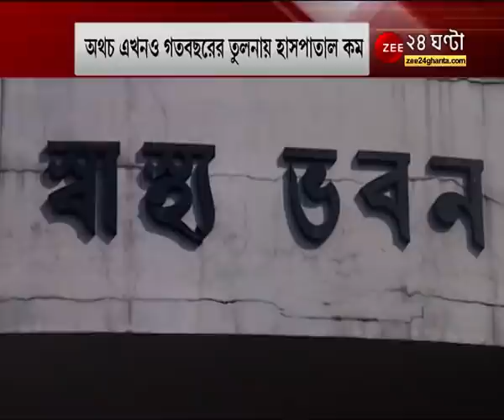ফের লকডাউন - আতঙ্ক, লকডাউন আশঙ্কায় পরিযায়ী শ্রমিকরা গৃহমুখী, মুম্বই থেকে ফিরছে পরিযায়ী শ্রমিকরা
ফের লকডাউন - আতঙ্ক, লকডাউন আশঙ্কায় পরিযায়ী শ্রমিকরা গৃহমুখী, মুম্বই থেকে হাওড়ায় ফিরছে পরিযায়ী শ্রমিকরা